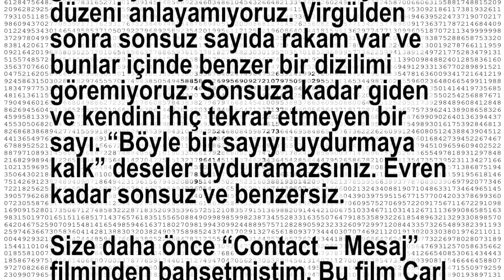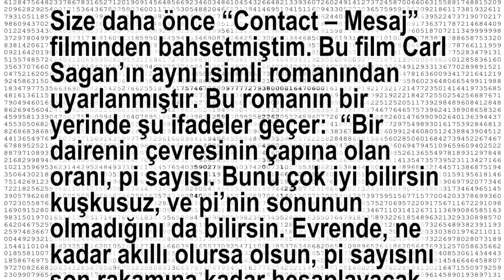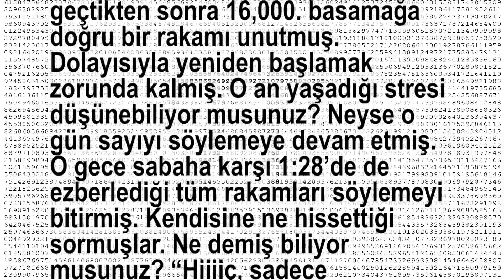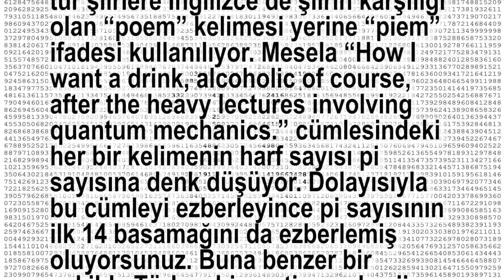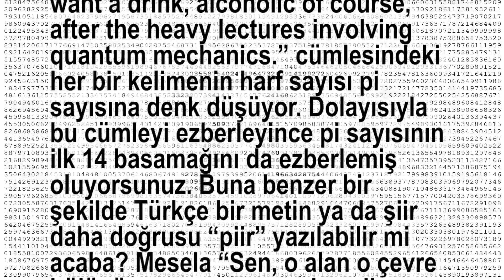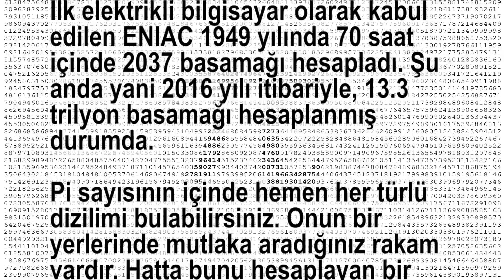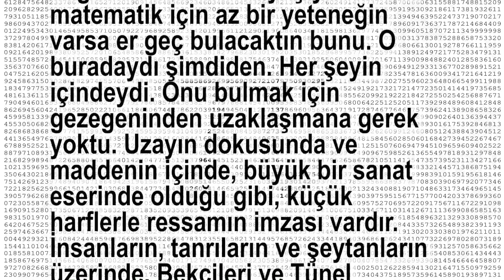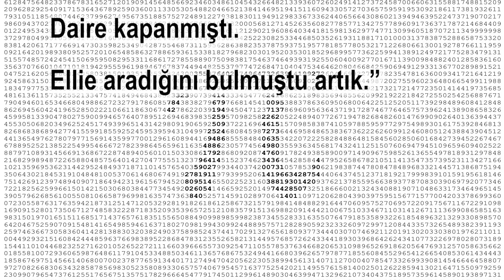Pi Sayısı Nedir? Nasıl Hesaplanır? Ne İşe Yarar?🔢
Biz Uğrak Yerim olarak ve size YouTube'da en bilgilendirici büyüleyici ve çekici  videoları getirmeyi hedefliyoruz.

2- Bu şekilde devam edebilmemiz için ‘Become a 1$ patron’ veya Daha iyi videolar gelmesi için ‘Become a 5$ patron’ seçeneklerinden birini seçin.

3- İsterseniz en altta çıkacak olan 'Custom pledge' sekmesine basarak bütçenize göre 1, 2, 5, 10, 100 $’lık destek yapabilirsiniz, bu tamamen size kalmış.

5- Bilgilerinizi doldurduktan sonra 'Sign up' deyin. Eğer mail adresinizle üye olduysanız, e-mail adresinize bir onaylama maili gelecektir.

6- Tekrar adresine dönün ve belirlediğiniz miktarda destekçimiz olun.
Uğrak Yerim'i istediğiniz süre boyunca destekleyebilirsiniz.
pi sayısı,
pi sayısı nedir,
pi sayısını ezberleyen,
pi sayısı nasıl bulundu,
pi sayısının anlamı,
pi sayısı ali nesin,
pi sayısı film,
pi sayısı nasıl bulunur,
pi sayısı dizi,
pi sayısı ceza,
pi sayısı kaçtır,
pi sayısı kısa film,
pi sayısı anlatımı,
pi sayısı animasyon,
pi sayısı anlamı,
pi sayısı altın oran,
pi sayısı tonguç akademi,
pi sayısı ezberleyen adam,
pi sayısı konu anlatımları 6.sınıf,
pi sayısı barış özcan,
pi sayısı belgeseli,
pi sayısı bu muymuş,
pi sayısı bulunuşu,
pi sayısı basamakları,
pi sayısı bilgisayarda nasıl yazılır,
beyaz show pi sayısı,
pi sayısı 3 bin 141,
pi sayısı kaç basamaklıdır,
cem yılmaz pi sayısı,
pi sayısı çember hesaplama,
pi sayısı çember ve dairede nasıl kullanılır,
pi sayısı ve çemberin çevresinin uzunluğu,
pi sayısı piyanoda çalınırsa,
çember pi sayısı,
pi sayısı dünya rekoru,
pi sayısı ezber,
pi sayısı ezberleme rekoru türkiye,
pi sayısı ezberleme dünya rekoru,
pi sayısı en uzun,
pi sayısı ezberleme yöntemleri,
excel pi sayısı,
pi sayısı filmi türkçe dublaj izle,
pi sayısı formülü,
pi sayısı filmi izle,
harold finch pi sayısı,
pi sayısı gibi sayılar,
pi sayısı nereden gelmektedir,
pi sayısı hikayesi,
pi sayısı harold finch,
pi sayısı hesaplama programı,
pi sayısı hesap makinesi,
pi sayısı hesaplama sitesi,
pi sayısı hesabı,
pi sayısı hepsi,
matematik hikayeleri pi sayısı,
pi sayısı ispatı,
pi sayısı içinde,
pi sayısı ile ilgili film,
pi sayısı ilk 3000 basamağı,
pi sayısı ile ilgili projeler,
pi sayısı ile çevre hesaplama,
pi sayısı izle türkçe,
pi sayısı ile ilgili slayt,
pi sayısı kaçtır tamamı,
pi sayısı kaç,
pi sayısı kim buldu,
7.sınıf pi sayısı konu anlatımı,
pi sayısı matematikte nerelerde kullanılmaktadır,
pi sayısı mucizesi,
mecnun pi sayısı,
matematik pi sayısı 7. sınıf,
pi sayısı nedir nasıl hesaplanır,
pi sayısı nerelerde kullanılır,
pi sayısı nasıl kolay ezberlenir,
pi sayısı person of interest,
barış özcan pi sayısı,
pi sayısı piyano,
pi sayısı problemleri,
pi sayısı problemleri ve çözümleri,
pi sayısı proje ödevi slayt,
pi sayısı rekoru,
pi sayısı slayt,
pi sayısı sırrı,
pi sayısı sonu,
pi sayısı soruları,
6. sınıf pi sayısı konu anlatımları,
pi sayısı 7.sınıf,
pi sayısı tamamı,
pi sayısı tüm basamakları,
pi sayısı tarihi,
pi sayısı tarihçesi,
turabi pi sayısı,
pi sayısı uzun,
pi sayısı video,
pi sayısı ve çemberin çevresinin uzunluğu 6.sınıf,
pi sayısı ve altın oran,
pi sayısı ve özgürlük,
pi sayısı youtube,
pi sayısı yazılışı,
pi sayısı 3 bin 141 basamağı,
pi sayısı 6. sınıf tonguç akademi,
6. sınıf matematik pi sayısı,
pi sayısı 7. sınıf konu anlatımı,
7.sınıf matematik pi sayısı konu anlatımı,
Pi sayısı ne İşe yarar,
Pi sayısı ezber rekoru,
pi sayısının gizemi,
pi sayısı müziği,